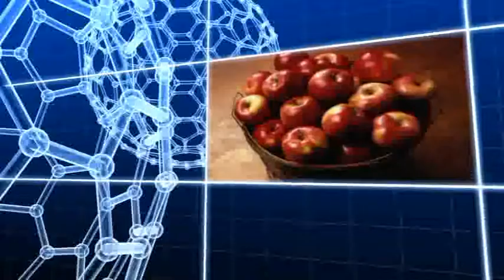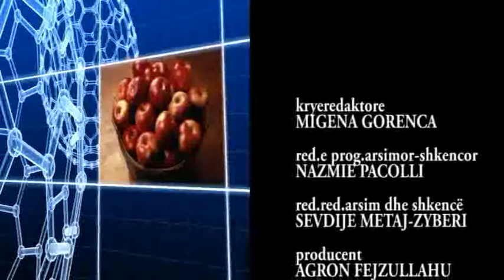Pro Vita - 12.02.2018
Pro Vita në TVM2...